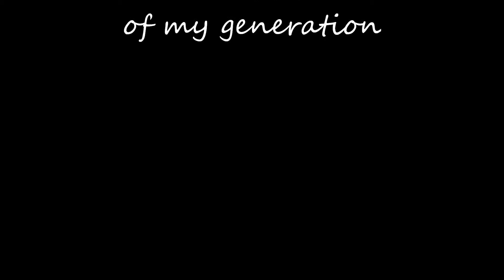an open letter to the dissidents of my generation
the poet Valence performs at the Sedona Poetry Grand Slam